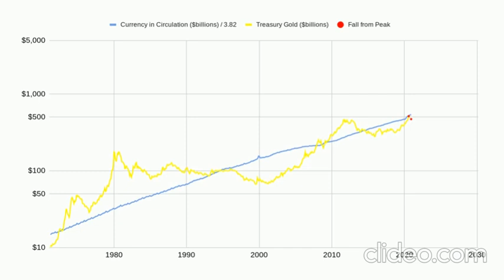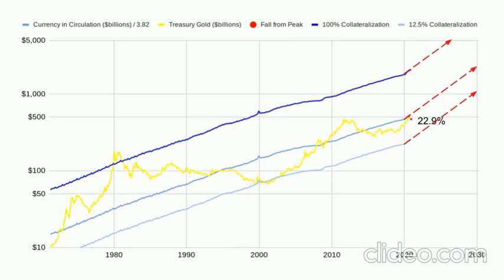Putting this Gold Correction in Perspective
We've seen some price weakness in gold recently, and I'm sure it's a concern for some.  Let's put this move into perspective.